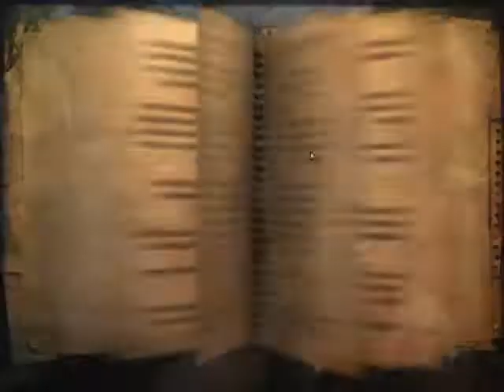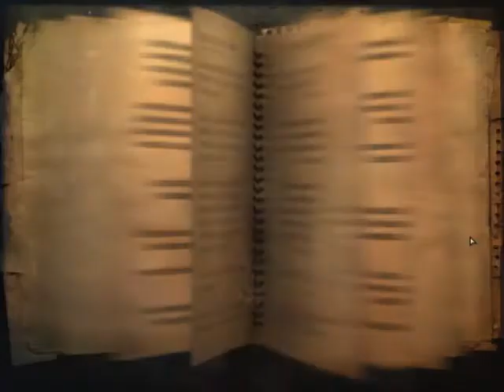[BFG] Far Cry 2 [C3][B3]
Ok.. Few issues here guys. I was interrupted a few times and because I haven't figured out a good program for recording my mic, I've got some sync issues.

I managed to fix most of them, but I have some video gaps that I've filled with some screen. Longest has to be about 20 seconds since my game crashed and I didn't stop recording my mic.

I really have to figure out a different program. If anyone has a suggestion for a different audio recording program that I can hotkey to start or stop while I'm playing, I'd be very grateful. In the mean time, I'll just deal with it until I reach a solution.